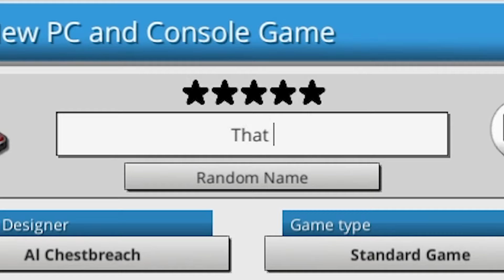Making The Best RPG - Part 2 | Mad Games Tycoon 2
We continue to somehow finally learn how to play the game!